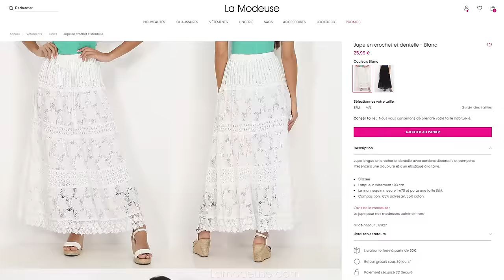NOUVELLE COLLECTION - LAMODEUSE.COM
On craque pour ce mix & match denim et dentelle ! 💐💙